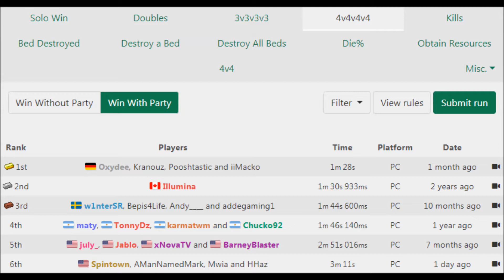Minecraft #356: 4's Win (3:11)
Animated Intro by: WhisperDan
Theme Song by: Jenna Getty  (lyrics by Spintown)